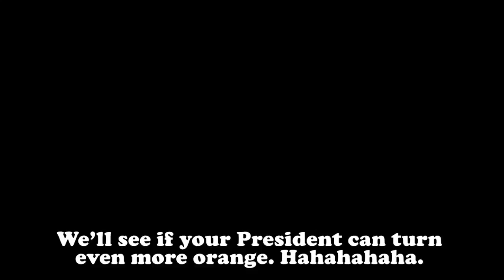Story goes BALLISTIC for this Kong tough cookie - Dog Toy Reviews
This week's dog toy review Story tries a Kong soft chew toy to see if it's any better than the Tuffy version.

~ Credits ~
Director | Kyle Yebba
Tester | Story
Dog Mommy | Meredith Nelson